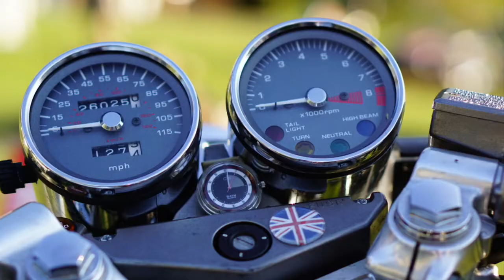Trailer Clubman+XBR Treffen 2018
Fans der Honda Clubman GB 500 und XBR treffen sich auch in 2018